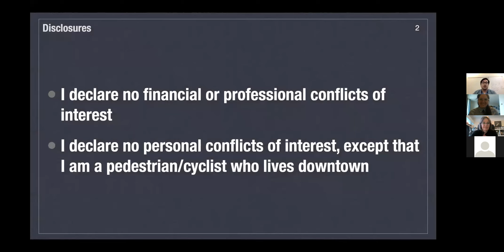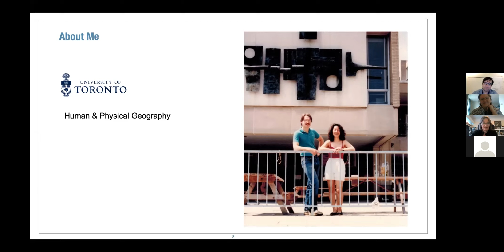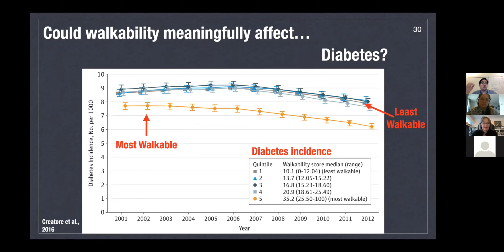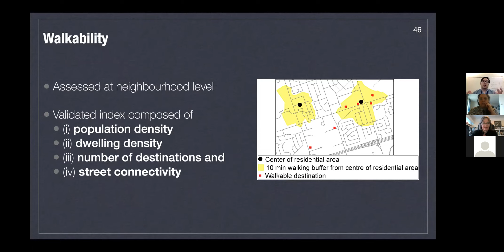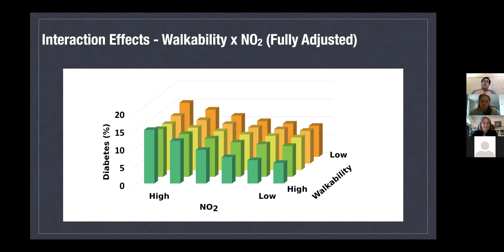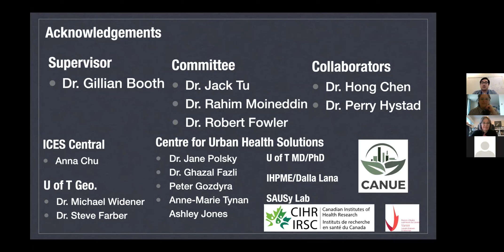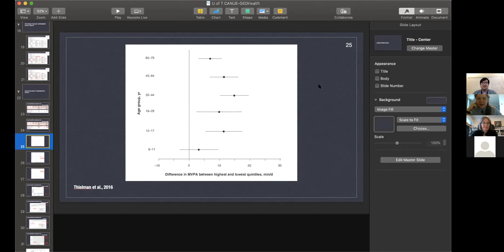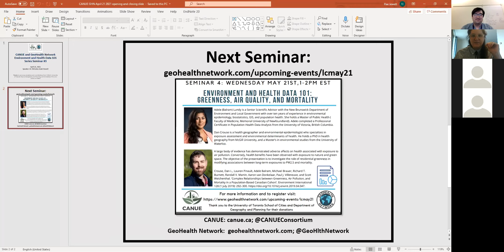CANUE & GHN Seminar #3 April 21 2021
This seminar featured Dr. Nicholas Araki Howell. Dr Howell completed his PhD at the Institute of Health, Policy, Management and Evaluation at University of Toronto. He is currently completing the final year of his MD at University of Toronto, Temerty Faculty of Medicine. Dr. Howell's research focuses on the links between the urban environment and cardiovascular disease. While great strides have been made in reducing rates of heart disease, it continues to be one of the largest sources of illness and death in Canada. This has led researchers to address the root causes of these illness at the population level. As part of this push, there has been an increasing focus on how features of urban environments might affect cardiovascular risk. Dr. Howell uses large administrative databases to study how features of urban design and pollution may provoke or prevent conditions like acute myocardial infarction.

Howell, N. A., Tu, J. V., Moineddin, R., Chen, H., Chu, A., Hystad, P., & Booth, G. L. (2019). Interaction between neighborhood walkability and traffic-related air pollution on hypertension and diabetes: the CANHEART cohort. Environment international, 132, 104799.

Thanks to generous donations and contributions from CANUE, University of Toronto Dept of Geography and Planning, and University of Toronto School of Cities!

GeoHealth Network is thrilled to partner with The Canadian Urban Environmental Health Research Consortium (CANUE) to bring you a seminar series! This series will feature students and graduates across Canada who have used CANUE datasets to advance understandings of the interactions between human health and our natural and built environments. Join us as we learn about the comprehensive range of linkable national urban exposure metrics available for health geography research and their direct applications. We will also include time for speakers to share their education and career journeys, and answer questions about their research.